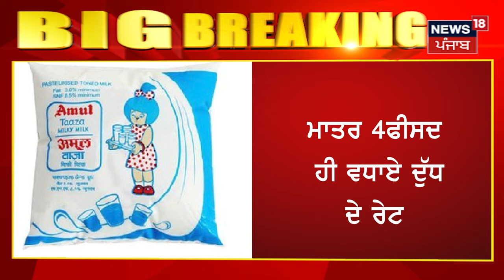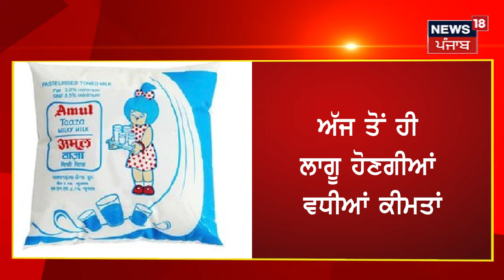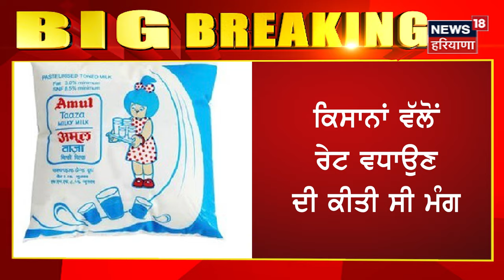Amul Milk Price Hike |ਚੋਣਾਂ ਤੋਂ ਬਾਅਦ ਆਮ ਲੋਕਾਂ ਨੂੰ ਮਹਿੰਗਾਈ ਦਾ ਕਰਾਰਾ ਝਟਕਾ, ਹੁਣ ਕਿਵੇਂ ਹੋਊ ਗੁਜ਼ਾਰਾ ? N18V